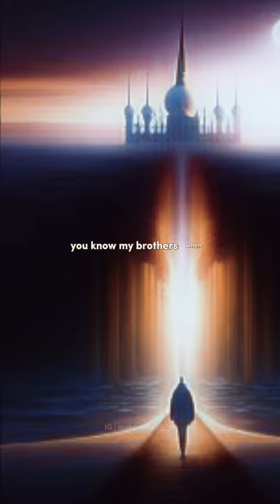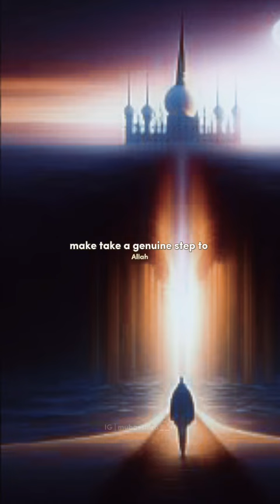Best Islamic video islamic quotes daily quotes islamic day quotes beautiful islamic quotes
powerful islamic videos
2 lines deep poetry
islamic poetry deep lines
very painful islamic status in urdu
islamic motivation
Deep Life Quotes deep islamic love quotes
islamic deep quotes
islamic deep lines motivation
beautiful islam motivation
islamic heart touch status
deep hurt lines
2024 islamic video
islamic true lines